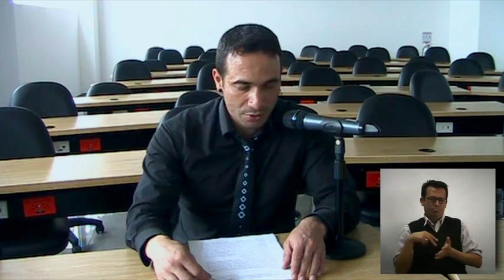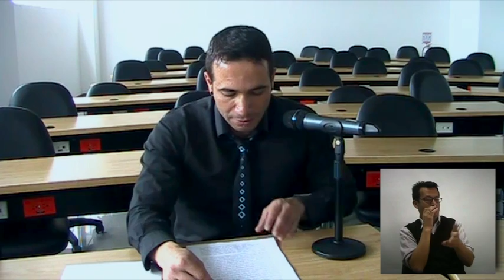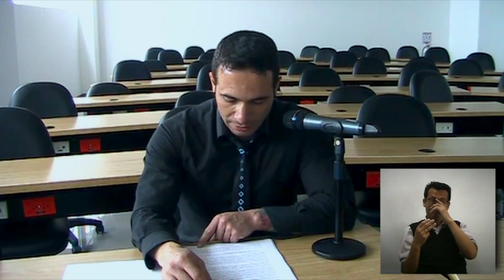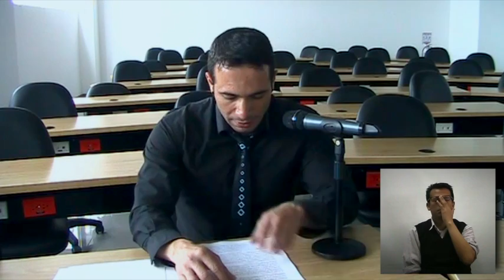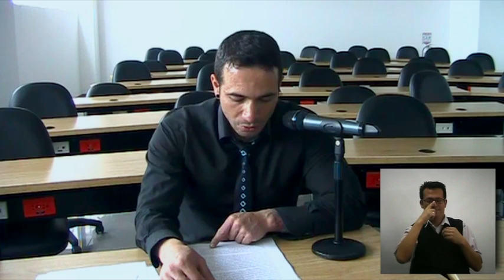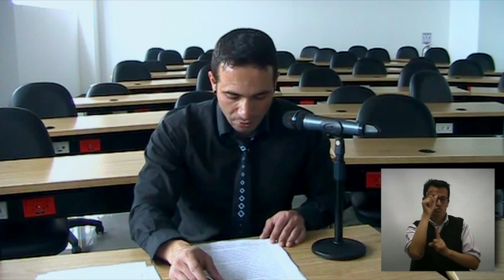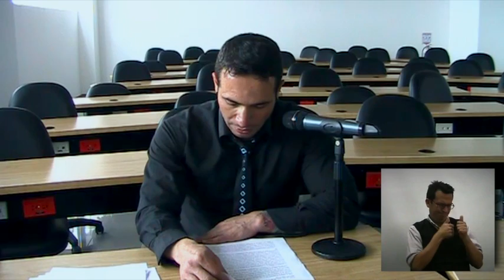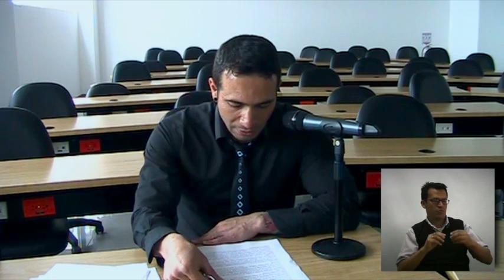Seminario Internacional de Educación Inclusiva - Felipe García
Conferencia parte del Seminario Internacional de Educación Inclusiva y Tecnologías de la Comunicación, realizado por la Escuela de Ciencias de la Educación, en el marco del Proyecto de Educación Inclusiva en la UNAD.